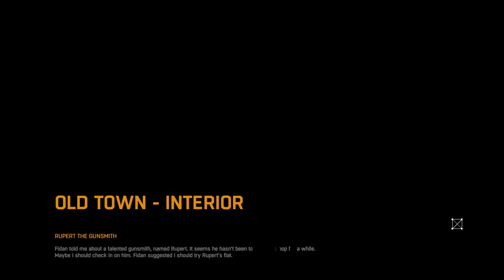HOW TO GET BLUEPRINT ANGEL SWORD REWARD